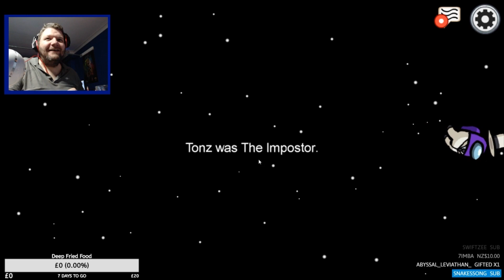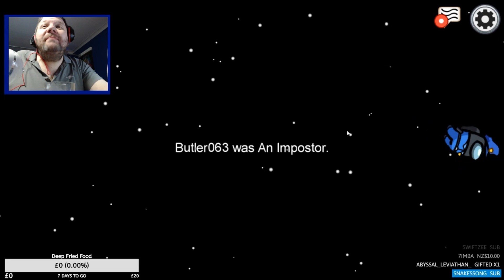Big Boaby is Drunk Among Us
Watch as the majority of us try and play Among Us for the first time drunk. Profanity, betrayal and salt are all included as we try and survive against the impostors.